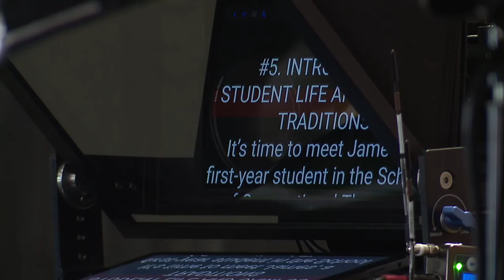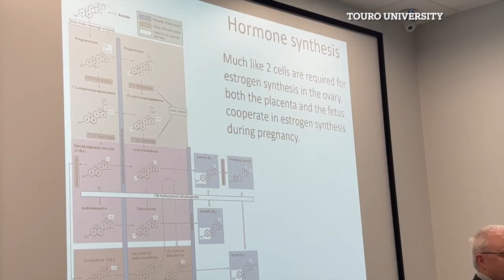Touro University teaming up with Amazon to highlight school, recruit new students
Touro University has teamed up with Amazon Prime and will be featured in the College Tour series. Channel 13 anchor Tricia Kean has more.